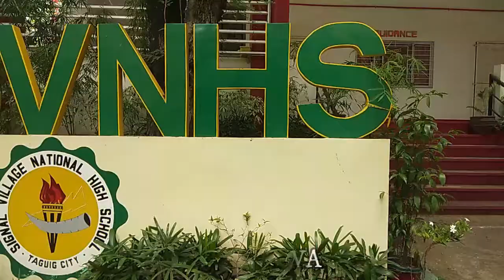SIGNAL VILLAGE NATIONAL HIGH SCHOOL HYMN.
MARIAN J. BENJAMIN - LYRICIST
GILVBERTO T. CUASAY - COMPOSER/MUSICAL ARRANGER.